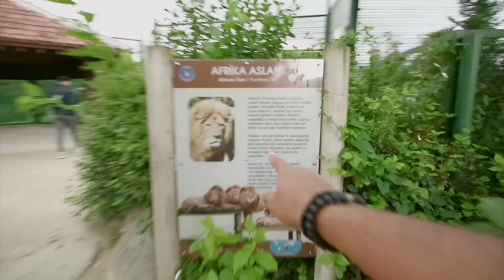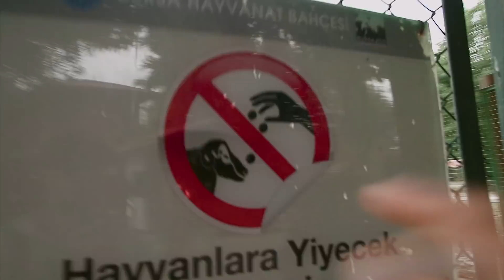هجم عليا نمر في حديقة الحيوانات بتركيا و لكن...!